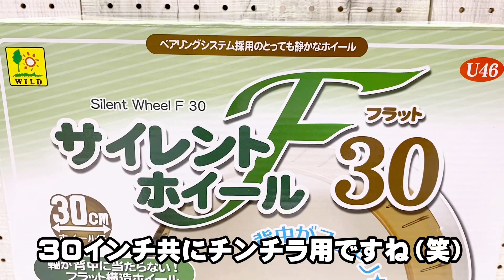【野生の本能】ゼッタイ落ちない⁉巨大ホイールでハムスターが暴れ狂う!!おもしろ可愛い動物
思わず笑ってしまう行動や面白かわいい仕草が見ていてクセになるハムスターの日常とブラックユーモアも含めた動画になっています

ペットの安全面には十分配慮して撮影しています、健康面も気をつけています。

質問に対する返事は早急にいたします

ぽん　（♂️）キンクマハムスター
みるく（♀️）ゴールデン(クリームバンデッド)
みかん（♂️）(障害あり)ゴールデン(クリームバンデッド)
ぱいん（♀️）(障害あり)ゴールデン(クリームバンデッド)
いちご（♀️）ゴールデン(クリームバンデッド)
すもも（♀️）ゴールデン(クリームバンデッド)
たぴお（♂️）キンクマハムスター
ちくわ（♀️）ゴールデンハムスター